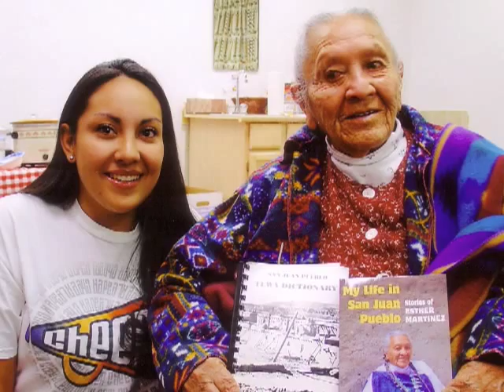URGENCY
Indigenous Language Institute